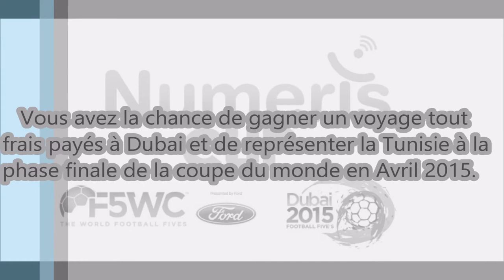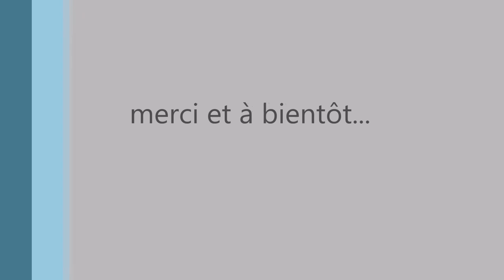Numeris Cup 2015 Tunisie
Tournoi qualificatif pour la coupe du monde de football à 5 F5WC Dubai 2015.